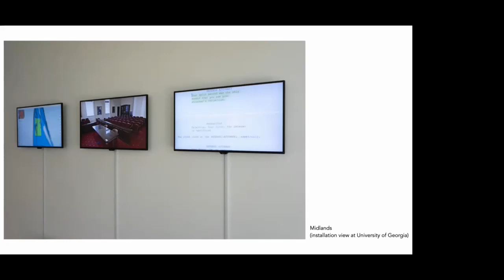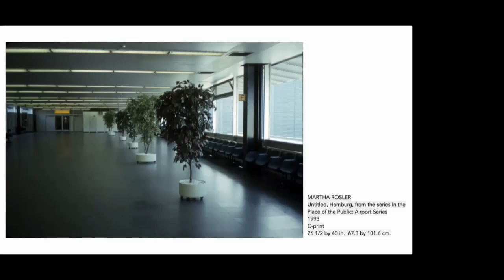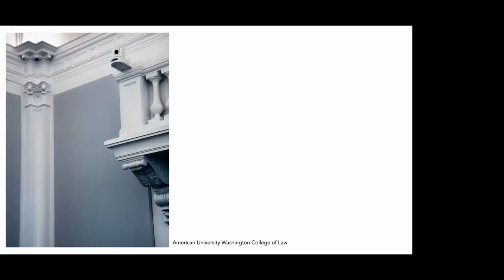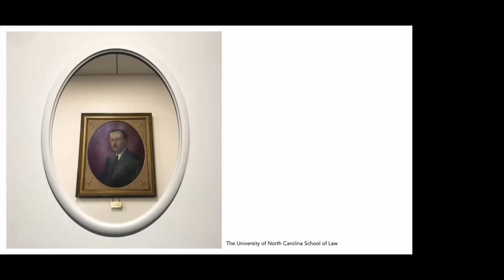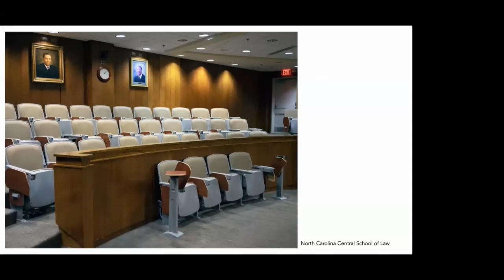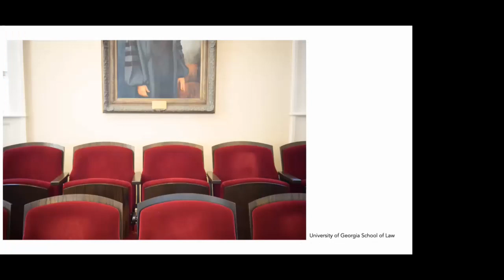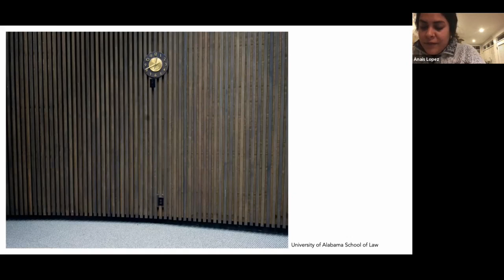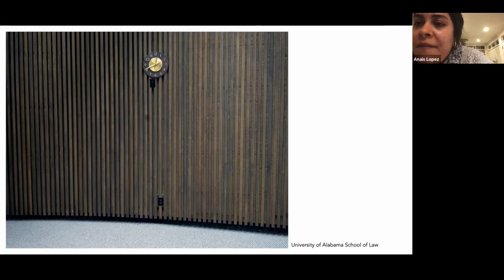Courtney McClellan 2019/2020 WAP Artist Talk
Artist Talk (Via Zoom) for MOCA GA held on March 2, 2021 in conjunction with the 2019/2020 MOCA GA Working Artist Project. Courtney McClellan, 2019/20 WAP fellow created work for her solo exhibition entitled: Simulations.
Exhibition dates: January 30, 2021 - March 27, 2021

For more than six years, artist Courtney McClellan has studied the relationship between performance and the law. Her inquiry centers on the legal simulations and professional practices used to educate future attorneys. During trial simulation, students may play the role of lawyer, witness, or judge in the courtroom. Their actions are often theatrical and their assertions are often speculative. Curator Robert Blackson said, “Simulation is practice in service to theory.”

Simulations is a photo installation that includes images of practice courtrooms at law schools across the American South. The series depicts spaces that simultaneously function as courtroom, classroom, and theater. These sites occasionally host the actual adjudication of law, for example a state appellate case, and thus blur the boundaries between real and staged experience. McClellan’s images address this interwoven architecture of training, performance, and power.